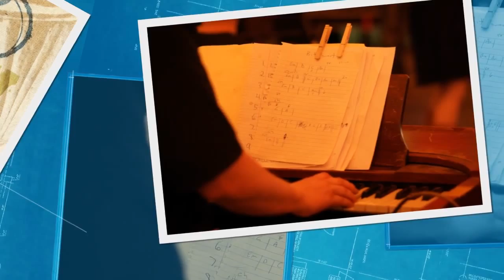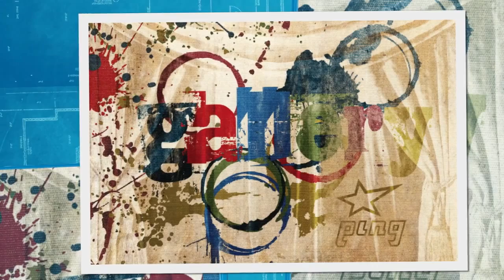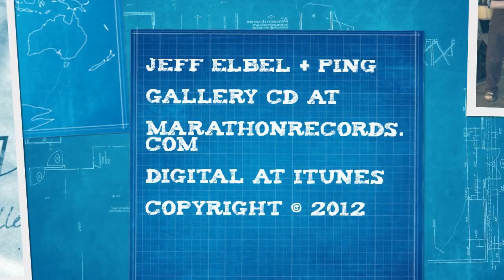Jeff Elbel + Ping: "Time Enough at Last" (Twilight Zone song)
"Time Enough at Last" by Jeff Elbel + Ping.
Inspired by the Twilight Zone episode "Time Enough at Last"
starring Burgess Meredith as Henry Bemis. Henry is a lonely bookworm who gets all he ever wanted ... and lives to regret it!

Taken from the album Gallery by Jeff Elbel + Ping.
Gallery is now available at marathonrecords.com and iTunes.
Published by Zimbalon (ASCAP).

Thanks to our photographers: Angela Behm, Jeff Holland, Zayne Spencer, Jonathan Dix, Megan Elbel.

Lyric:

another monday morning and he's dreaming on the job
it wouldn't be the first time he's be caught with copperfield

action to distraction and a caution from the boss
pages fall from henry's lap and his passion is revealed

with none to call companion
he'll never fall into despair
with dickens in his pocket
he'll be happy anywhere

glory, glory, rhyme and story
time enough at last
coming to ya, hallelujah

thunder rolls through heaven and fire fills the sky
henry's rolling with it on a raft with hemingway

crawl into the gray light of a shattered world gone by
humming as he rummages the grocery aisles all day

the unrelenting hands of time
finally gonna take it slow
beta come omegaman
got a moment of his own

all mr. bemis wants is time to read in the afternoon
living another life through books he keeps in a quiet room

shout it from the mountaintop
where did all the people go?
searching for a sign of life
static on the radio

jeff elbel + ping: gallery
lyrics written by jeff elbel.